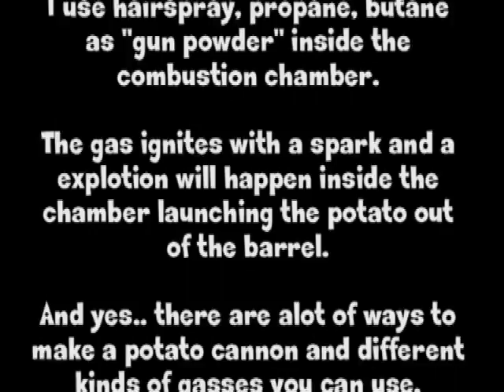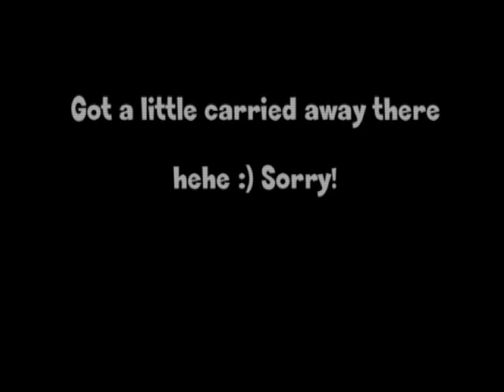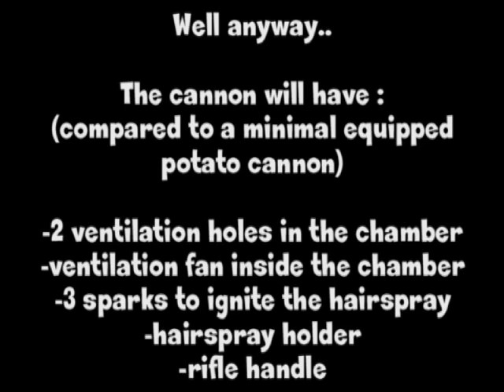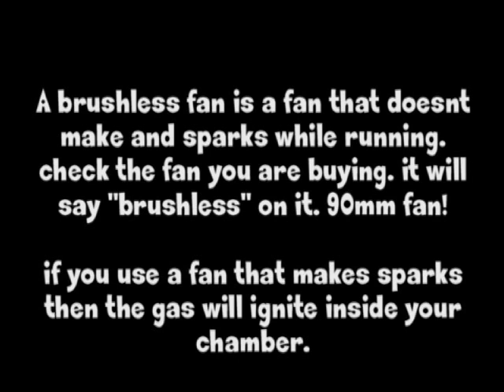How To Make A Potato Cannon (Combustion) Advanced Ep 1 of 2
Finally! Here is a tutorial video on how to make a combustion potato cannon..
 Check Video description for FAQ's.

TheBuG or MushiYoshi. The video shows how i made my standard size potato cannon step by step. Made in Norway

Speed and distance : of the potato is 600km/h and it shoots ca 200m.

Spark igniter : search ebay for "electronic spark igniter" sold by sterling products.

Fan : the chamber fan can be used for 2 things. the most importiant is ventilating your combustion chamber after each shot so you get fresh air into the chamber before stuffing a potato down the barrel.
Next is to mix the gas inside the chamber once you have sprayed your combustion gas inside the chamber (i never do this but its always a option)

2 Ventilation holes : the reason i made 2 holes is because if the mixture of the gas does not ignite or something is wrong i can ventilate the chamber with something stuffed down the barrel. kinda hard to put new air into a chamber that is sealed in one end :)

3 x Spark patent :

The metal\plastic things i attach to the wires is called cable shoes or cable rings, i`ve seen it been used on car electrics.

For more info about this cannon and how to make one, go and go to the potato cannon link